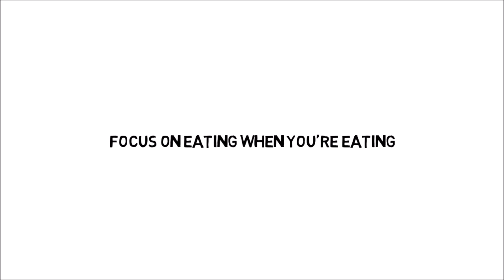Weight loss Tips Focus On Eating When You Are Eating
Chew your food thoroughly - When you chew your food thoroughly, you would not just enjoy your food better, but it can also help you lose weight. This is because doing that would prolong your time of eating, which would provide your body a chance to distinguish being full. In short, when you eat slower, you would be consuming lesser amounts of foods, than eating faster.
Become more conscious of portion size - The more you eat, the more you could actually gain weight. Therefore, you could still gain weight, even if you workout and eat healthy foods, if you are still providing your body with more calories than it needs. Therefore, you need to control your daily portion, so that you can lose weight.
Make use of skimmed milk - When you compare skimmed milk and the regular kind, they are actually the same, except for the fact that the former contains lesser fats and calories than the latter. In other words, skimmed milk still has the necessary nutrients that one needs from milk such as vitamins and minerals. However, it can help you better in losing weight than drinking the regular kind.
 If you can’t avoid drinking beverages, choose those that contain less sugar - Drinking beverages is something that you need to avoid in order to lose weight. However, if you simply need to have some, then choose those that have lower sugar and calorie content. Aside from that, put lots of ice cubes into the drinks, so that they would become diluted with water.